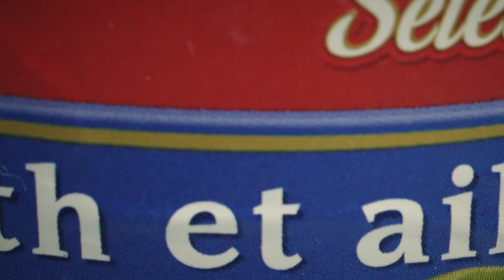TOUT DÉBALLER | Bande-annonce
1:17 | version courte